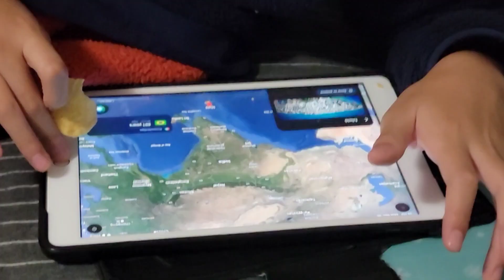Homemade ဝက်နံရိုးမီးတောက်နဲ့ BBu မိသားစု။ ရာသီဥတုနဲ့ လိုက်တဲ့ အစားအစာတမျိုး လုပ်ပေးဖြစ်တယ်။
ရာသီဥတုနဲ့ လိုက်တဲ့ အစားအစာတမျိုး လုပ်ပေးဖြစ်တယ်။😊
ချစ်ရသူတွေလည်း အားရှိ ကျန်းမာကြပါစေနော်။🙏🙏🙏